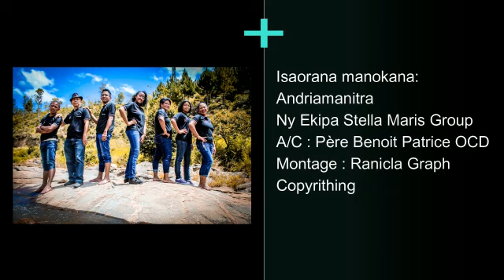STELLA MARIS GROUP: Mba omeo ahy